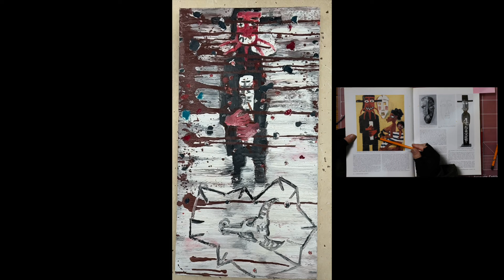유화 기름을 많이 쓰면 Oil painting, If you use a lot of oil 테레핀 린시드 뽀피오일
한글자막은 톱니바퀴를 눌러 한글로 시청해 주십시오^^